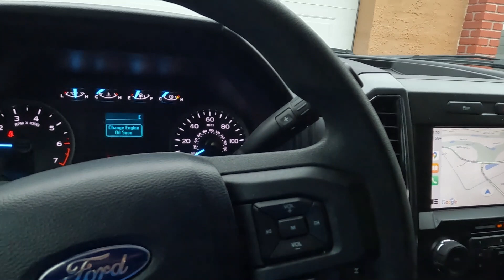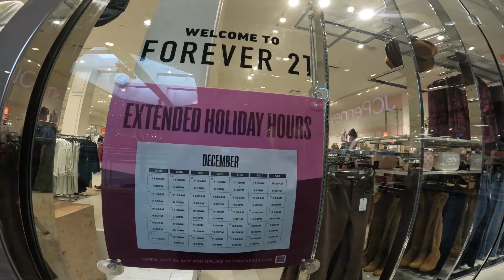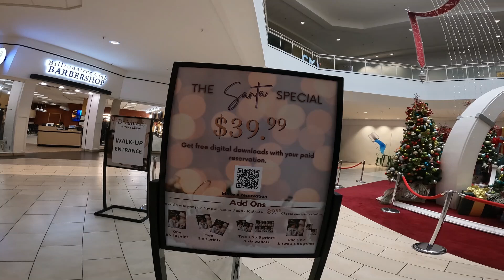Zabranili mi snimanje